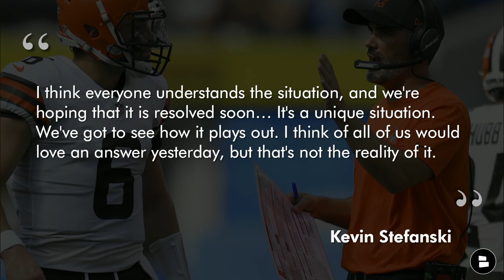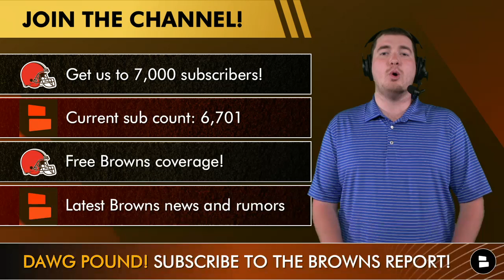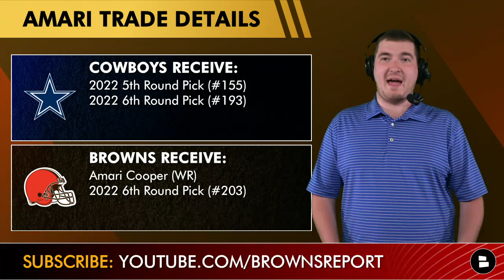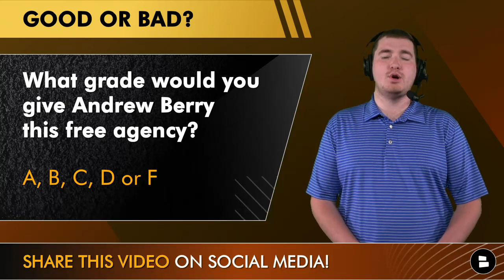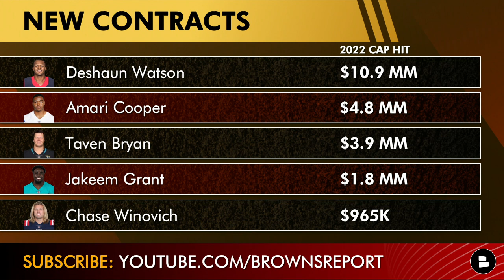Baker Mayfield Trade To Lions? Cleveland Browns Free Agency Grades Ft. Deshaun Watson & Amari Cooper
Browns news and rumors on March 28 begin with a possible Baker Mayfield trade to the Detroit Lions. After the Browns pulled off the blockbuster Deshaun Watson trade to Cleveland, the Baker Mayfield trade rumors have taken off. Later on in today’s Browns Report host Matthew Peterson hands out grades to all of the Browns free agency moves. With NFL Free Agency dying down a little, Matthew examines all of the Browns offseason free agency signings and trades including the Deshaun Watson trade and the Amari Cooper trade! Get FREE Browns news and rumors all year long right

A Baker Mayfield trade to the Detroit Lions seems unlikely but you never know in the NFL. John Dorsey (Browns’ GM from 2017-19) now works in Detroit’s front office. Jared Goff has a $31 million cap hit & $41 million dead cap hit in 2022. Does John Dorsey want to reunite with Baker Mayfield?

Cleveland Browns NFL Free Agency grades:
- Deshaun Watson: A+
- Amari Cooper: A+
- Chase Winovich: B
- Jakeem Grant: B+
- Taven Bryan: C

Browns 2022 salary cap hits from their new players:
- Deshaun Watson - $10.9 MM
- Amari Cooper - $4.8 MM
- Taven Bryan - $3.9 MM
- Jakeem Grant - $1.8 MM
- Chase Winovich - $965K

Cleveland Browns Report host Matthew Peterson loves seeing the Dawg Pound interact in the comment section!
- What will Baker Mayfield be traded for?
- Do you like the Deshaun Watson trade? Yes or No
- What grade would you give Andrew Berry for this NFL Free Agency? A, B, C, D, or F
- Browns fans: Whose team are you on? Type ‘CR’ for Chris Rock or ‘WS’ for Will Smith

Browns NFL Draft gear including this draft hat is available here!

Taven Bryan stats from 2021: 15 tackles, 4 TFL, 2 sacks, 0 FF

Chase Winovich’s stats from his first 2 season: 74 tackles, 10 TFL, 11 sacks, 22 QB Hits

Browns Twitter has been something else lately so make sure to follow Matthew on Twitter to get more Browns free agency news and rumors:

Cleveland.com, ESPN, Mary Kay Cabot, Quincy Carrier, Bleacher Report, Akron Beacon Journal, Barstool Sports, Orange and Browns Report, and Dawgs By Nature are pretty good I guess but my mom says the Browns Report is the best place for Browns content!

Cleveland Browns YouTube Videos from the Browns Report you may also like:
- Browns Trade Rumors: Baker Mayfield To The Bucs? Kareem Hunt To The Bills? + Trade Up in NFL Draft?

Visit the Browns section on the @chatsports website to get more Browns news and rumors!